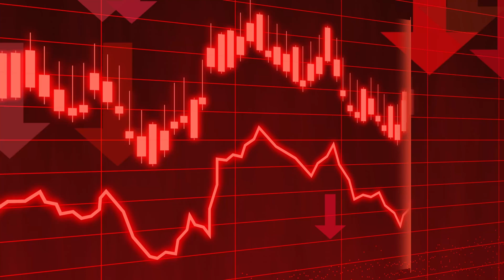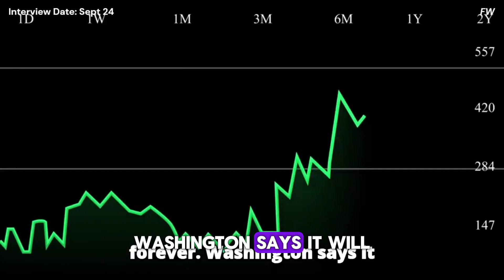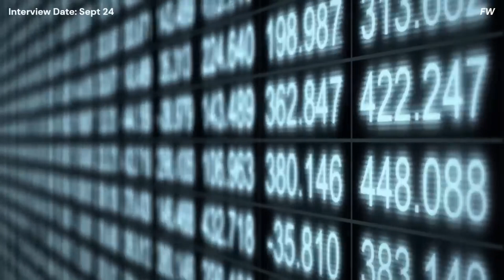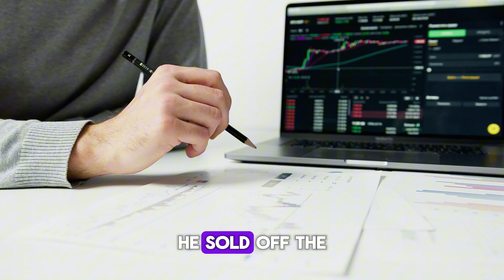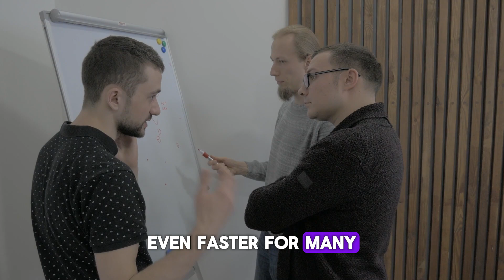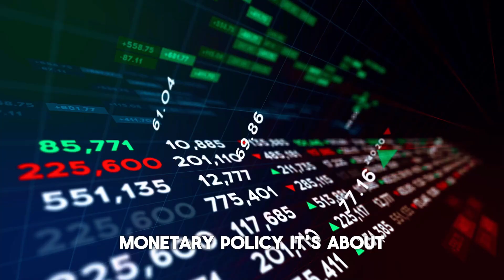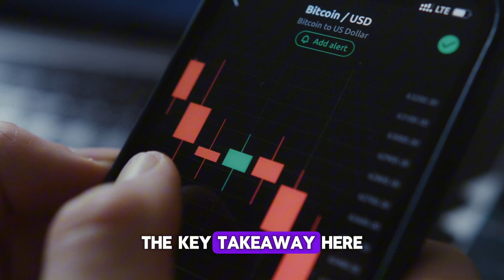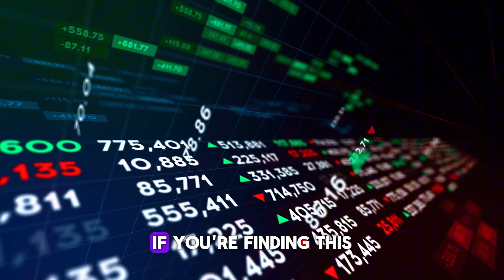What is Coming is WORSE Than a Recession – Jim Rogers - WARNS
In this video, I'll share what I learned from surviving the worst economic crash in history. Jim Rogers podcast interview with Jim Rickards reveals valuable insights for the future!

0:00 - 1:30: Intro
1:31 - 6:30: Main Content